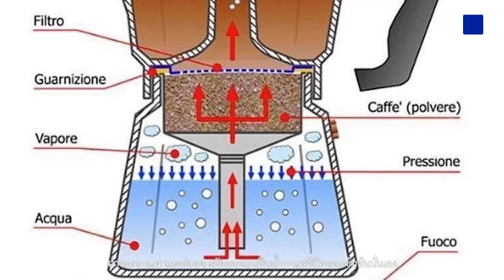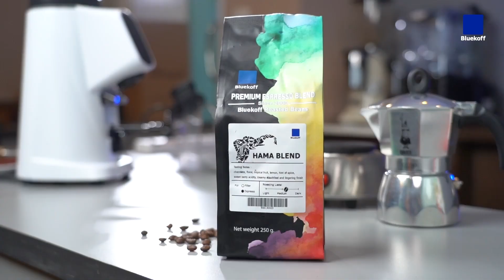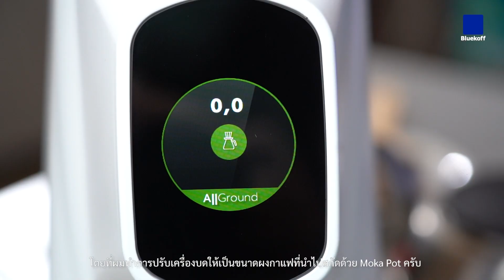Overdose Season 2 : Ep.06 How to Brew Moka Pot Like a Drip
ชง Moka Pot อย่างไรให้รสชาติเหมือนกาแฟดริป !?
Challenge ใหม่ ที่จะทำให้คุณได้รับประสบการณ์ดื่มกาแฟใหม่ๆ ไปกับพวกเรา
จะรอดหรือจะร่วง ติดตามกันได้ในรายการ Overdose!
ฝากติดตาม Bluekoff และรายการ Overdose ด้วยนะคะ